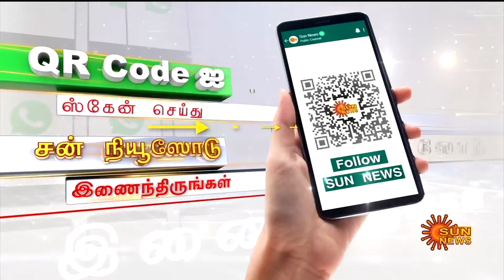Nellai | New Mayor | Ramakrishnan | DMK | MK Stalin | Sun News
நெல்லையின் புதிய மேயர் பதவியேற்பு..
 பதவி பிரமாணம் செய்து வைத்த ஆணையர்